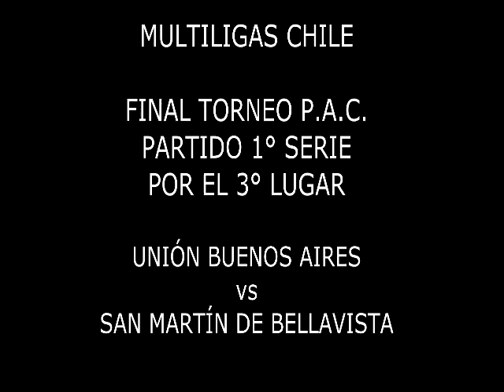Final torneo P A C